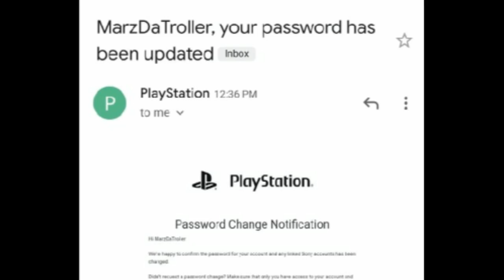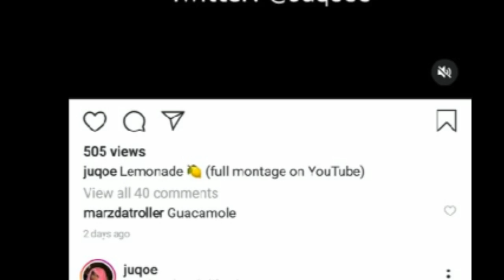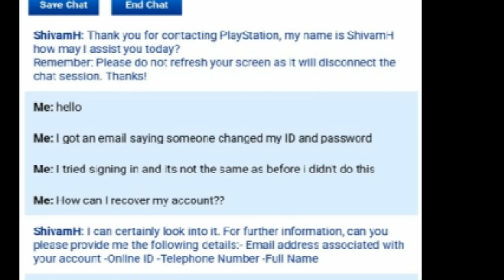SKAI JACKSON fans HACKED ME (Eat guac baldy) (Toxic Twitter 4)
They hacked me over guacamole. They want a war. Content Nuke - Skai Jackson is one week away. Eat guac losers...